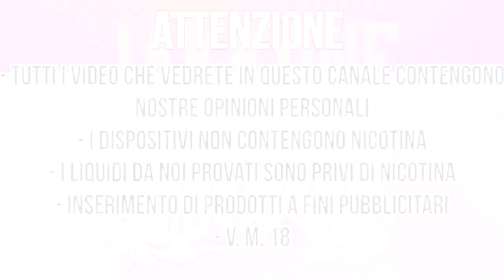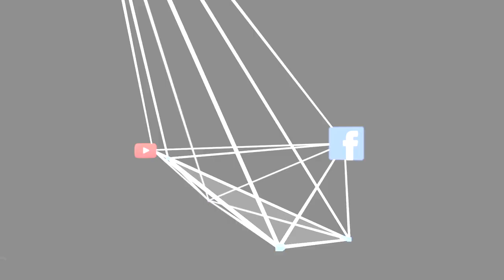Dandy by G-Spot & K Flavour *TOP